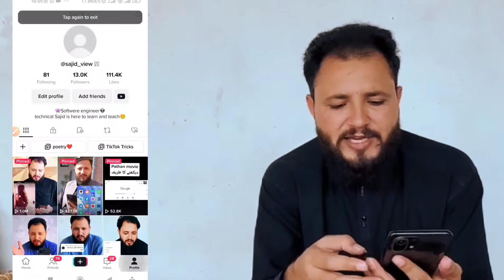how to know that your tiktok account has been freezed || kia apka tiktok account freeze hain?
hello everyone
in this video you will learn how to check your tiktok account is freezed or not.

tiktok account freeze hain ya nhi kaise pata kre.
tiktok account freeze ka pata kaise kre.
how to know tiktok account has been freezed